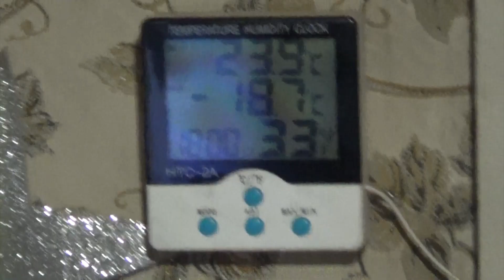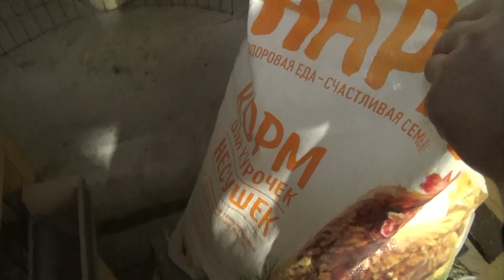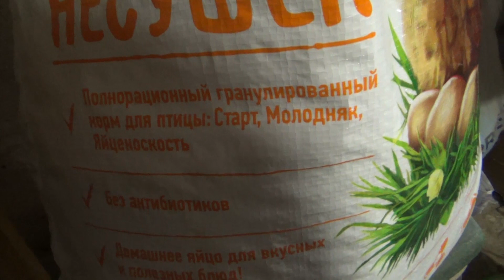Чем я начал кормить наших будущих супер несушек.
Как я кормлю цыплят.